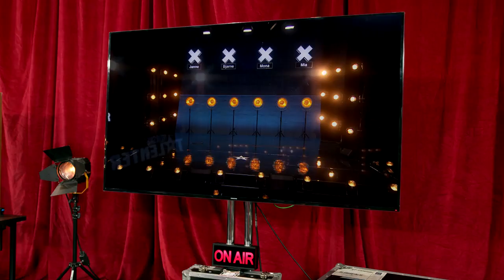14 ÅR GAMLE ROBIN HOLDER LIV I FOLKEMUSIKKEN! | NORSKE TALENTER 2019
Fra Norske talenter sesong 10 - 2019.